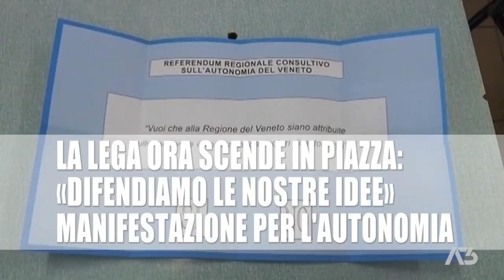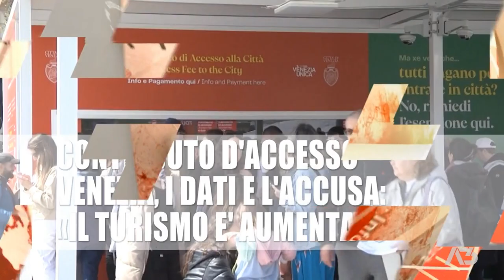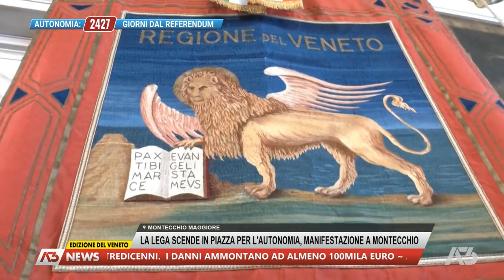A3 NEWS VENETO | 14/06/2024